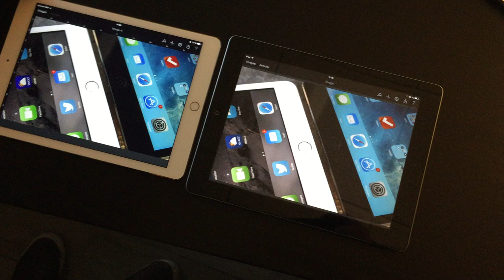Pixelmator pour iPad : comparaison entre un iPad Air 2 et un iPad 2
Pixelmator pour iPad : comparaison entre un iPad Air 2 (blanc) et un iPad 2 (noir) (outil Réparer)